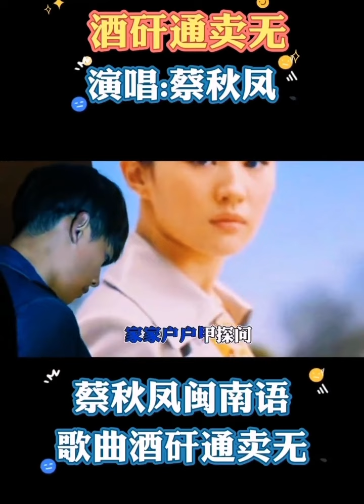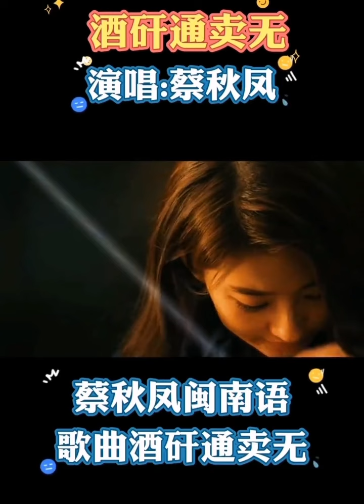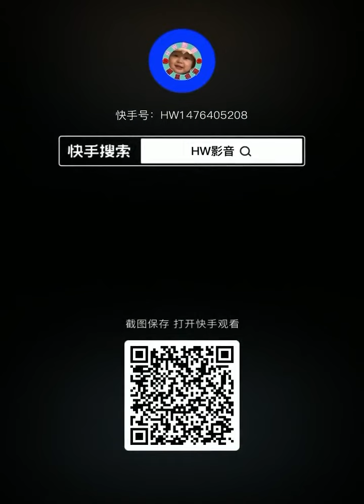蔡秋凤闽南语歌曲：酒矸通卖无🎼🎤